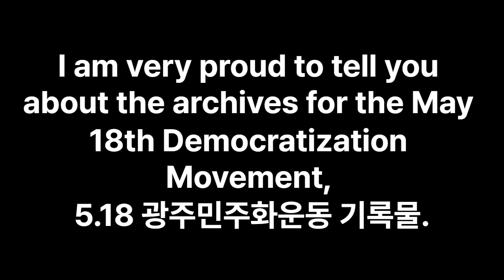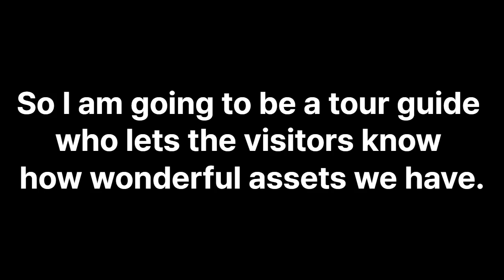관통사영어면접_유네스코와 유산_25. 5.18 광주민주화운동 기록물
관통사영어면접팁관 내용 번역 및 국내여행안내사면접 준비가 궁금하다면

빨강은 키워드, 회색은 보너스

* 9월 17일부로 가야고분군이 세계유산으로 등재,
(우리나라 유네스코 유산 총 56개 -세계유산 16개, 기록유산 18개, 무형문화유산 22개)

25. Can you tell us about the May 18th Democratization Movement archives, 5.18 광주민주화운동기록물?
I am very proud to tell you about the archives for the May 18th Democratization Movement, 5.18 광주민주화운동 기록물.
A total of 55 assets have been listed on UNESCO.
15 World Heritages, 18 Memory of the Worlds, and 22 Intangible Cultural heritages.
‘The May 18th Democratization Movement archives’ is one of the Memory of the Worlds.
These archives pertain to the May 18th Democratization Movement that took place in 광주 between May 18th and May 27th, 1980.
These archives encompass various materials such as documents, videos, and photos.
This Movement was a nationwide protest against the military regime, led by students and citizens. It is regarded as Korea's transition towards democracy and human rights.
These records include documents sourced from government agencies, materials detailing the movement's progression, as well as documents from the National Assembly and the Supreme Court aimed at revealing the truth about that event.
This movement continues to exert a profound influence on democratization, not only in Asia but also in numerous countries across the globe.
I'm very proud of our precious assets.
So we have to preserve this to be passed on to the next generation.
After the pandemic, a lot of people from around the world now come to visit our country.
So I am going to be a tour guide who lets the visitors know how wonderful assets we have. Thank you.